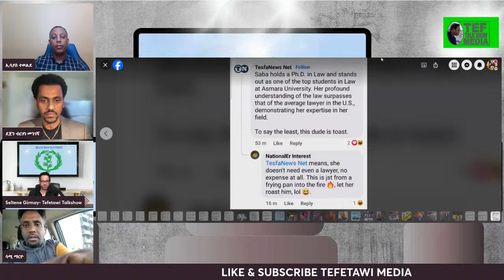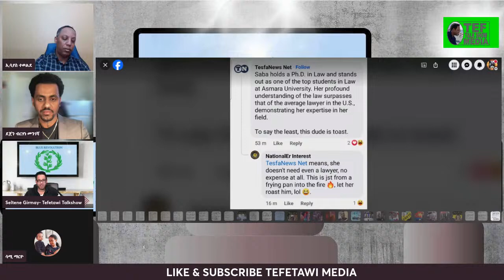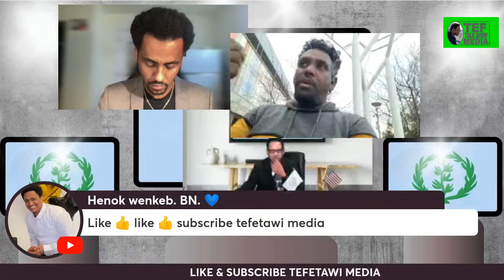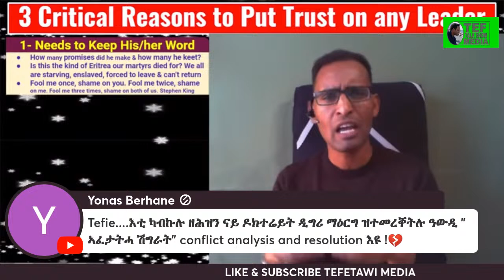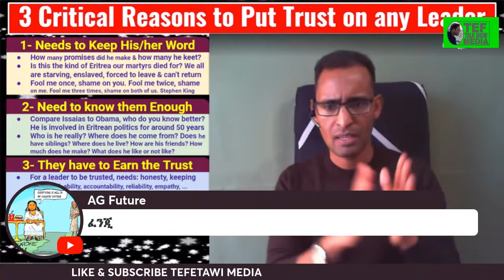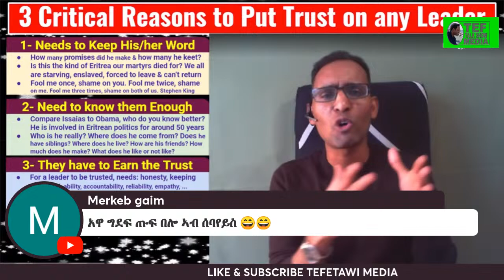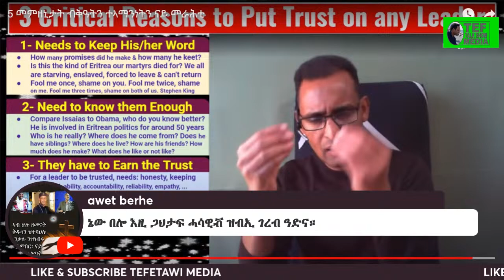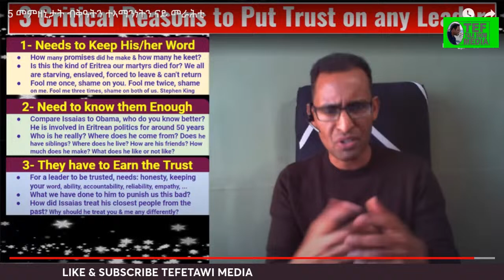ህዝቢ ን ዕላማ ዘውጽኦ ገንዘብ መካሰሲ ክኸውን ኣይግባእን